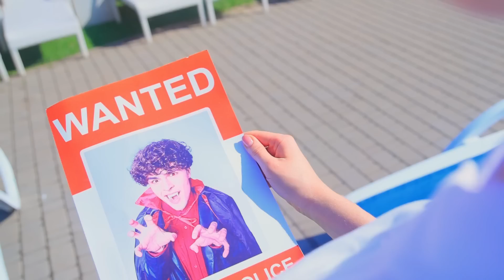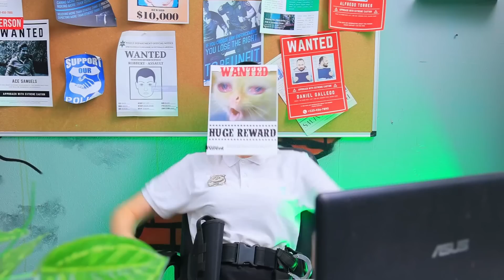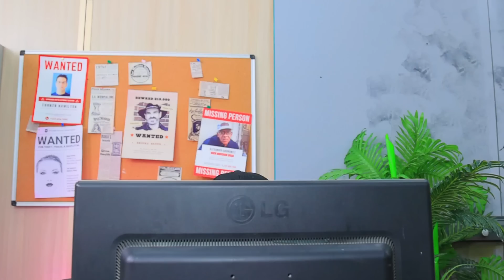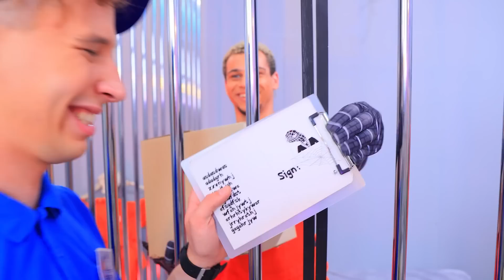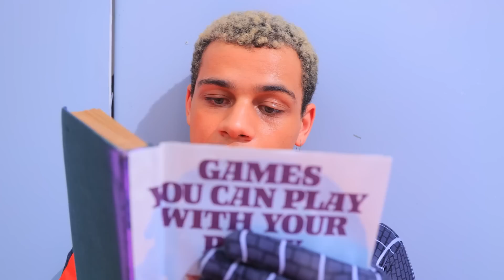Vampier en Spider-Man in de gevangenis - Deel 2! Spider-Man in het echte leven!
Bekijk de NIEUWSTE video's | Schakel ALLE meldingen in
De confrontatie tussen Spider-Man en de vampier gaat zelfs in de gevangenis door! Kijk wat er vervolgens gebeurt…